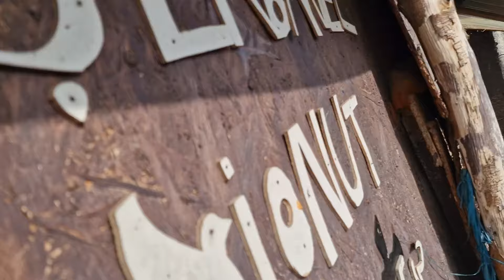Am eliberat porumbelul care s-a reîntors acasa ,îmi făcea numai probleme, a plecat ‼️🕊🐦